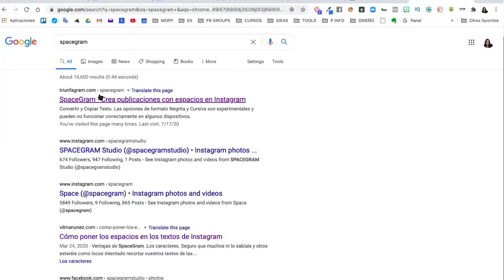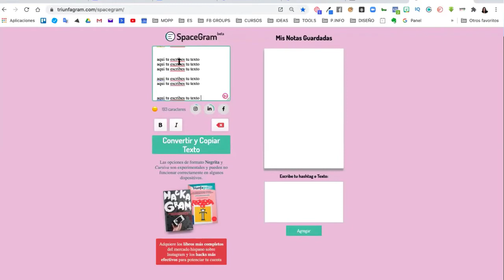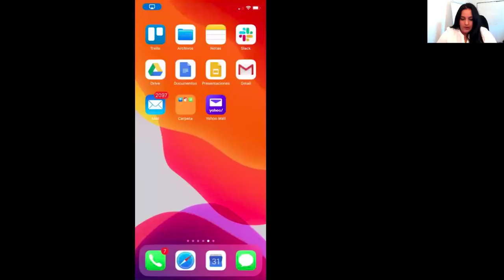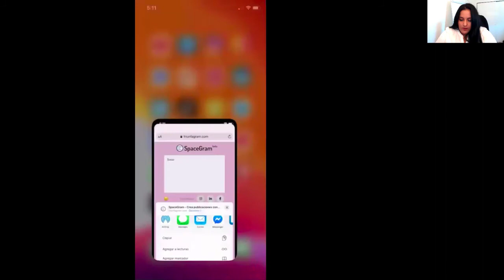Como poner espacios en las publicaciones de Instagram